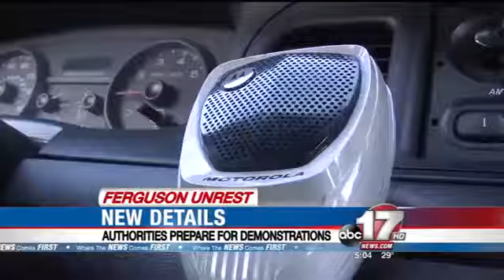Nixon announces Ferguson Commission before Wilson decision